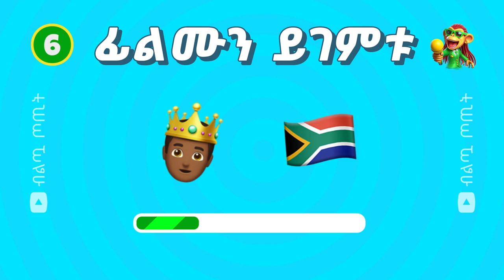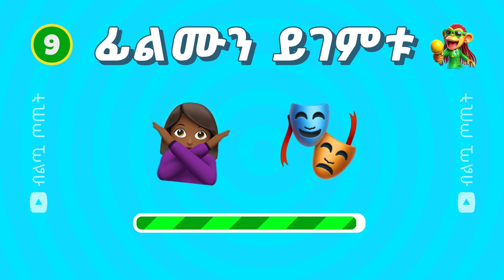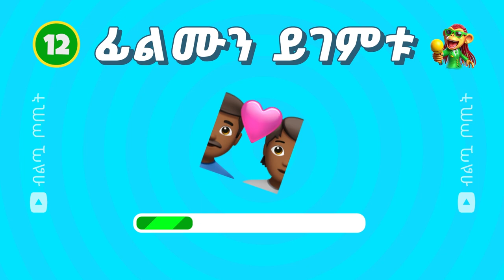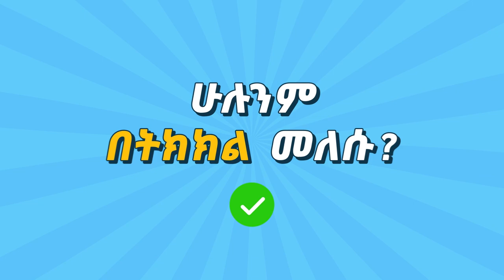ፊልሞቹን በኢሞጂ ብቻ መገመት ይችላሉ? | ክፍል 02 | ብልጧ ጦጢት | Biltua Totit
🌟ኢትዮጵያን በኢሞጂ ብቻ የምታውቋቸው ይመስላችኋል? ይህንን ጥያቄ ይውሰዱ እና ይወቁ! በዚህ ቪዲዮ ላይ 20 ፊልሞች ኢሞጂ ቀርበዋል።

ቲክቶክ : @biltuatotit

🙏🏾ስለተመለከታችሁ እናመሰግናለን!

ethiopian music
ethiopian movie
ethiopian daily
ethiopia
ethiopia somaliland
ethiopia somaliland port
ethiopia regions
ethiopian region
ethiopia lijoch
ethiopia regions
quiz
quiz flag
quiz game
quiz blitz
quizzes
quiz monster
quiz kingdom
quiz show
quiznos rat commercial
quiz time
flags of the world
flag quiz
flags
flagrant
flagrant 2
flag football
flag wars
flagstaff railcam
flagpole sitta
flagrant podcast
flag song
ethiopian artists
ethiopian artist
donkey youtube
donkey youtube
donkey
donkey tube comedy
donkey tube
donkey youtube channel
donkey sound
donkey kong
donkey hodie
donkey tube comedian eshetu
donkey song